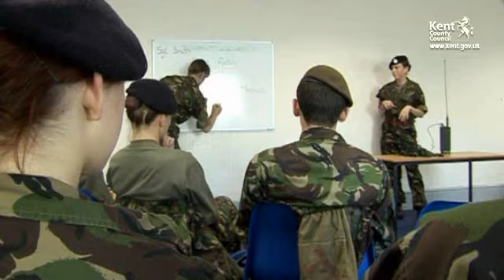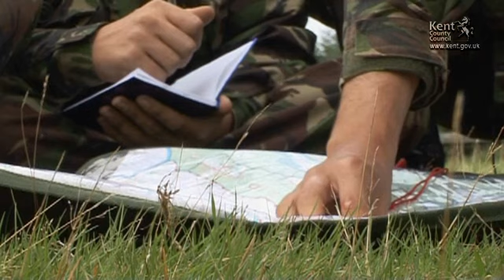Kent Army Cadets (KTVarchive)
Kent's Army Cadet regiments retreat to the Army's SAS training ground in Wales, for this year's annual summer camp.